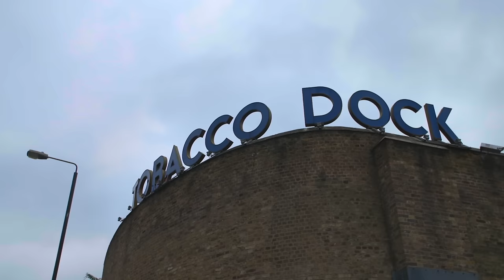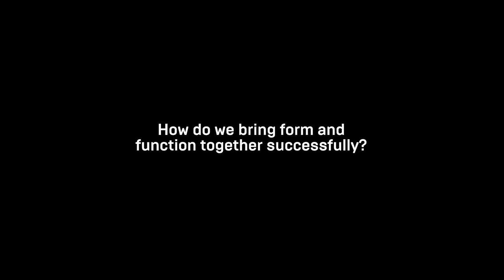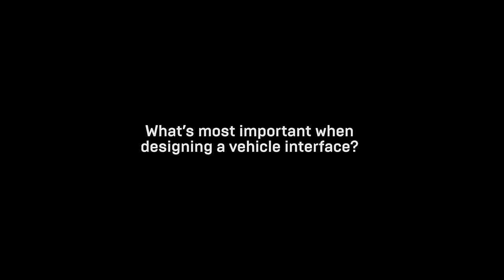Integrated Innovation - All-New XF | WIRED 2015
Highlights of WIRED's second thought leadership session with Jaguar at WIRED 2015.

WIRED and Jaguar investigate car design and engineering. Can designers solve problems that engineers can't? How can both parties work together to deliver the best results for the consumer?